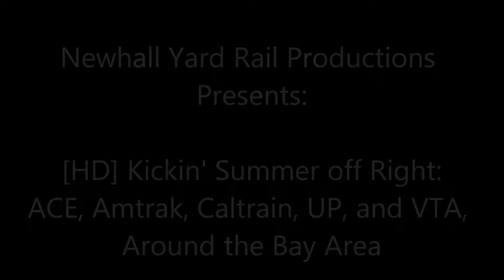[HD] July Trains in the Bay Area Feat. ACE, Amtrak, Caltrain, UP, and VTA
(Watch in HD) A neat little way to continue my summer break by railfanning in the Bay Area! This is my July Edition of Trains in the Bay Area, clips that have not been uploaded yet! Highlights include Private Cars, my 3rd Consecutive 4th of July visit to Morgan Hill to catch Amtrak #11, and a VTA Light Rail catch to change things up! Enjoy!